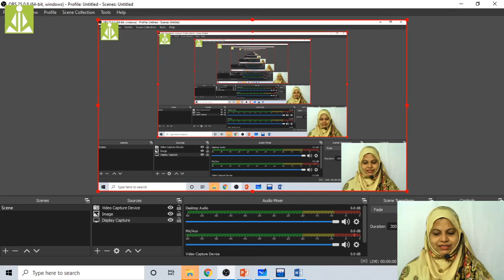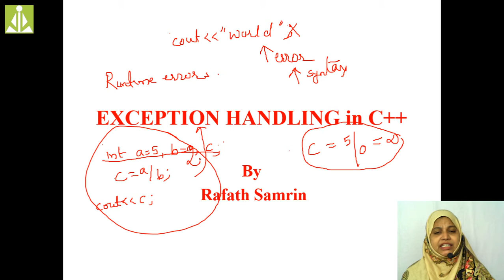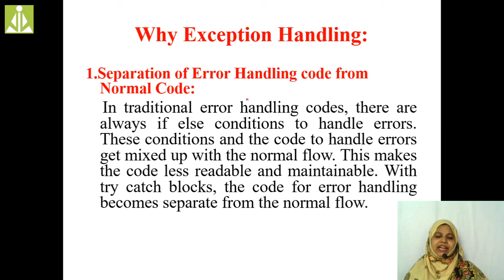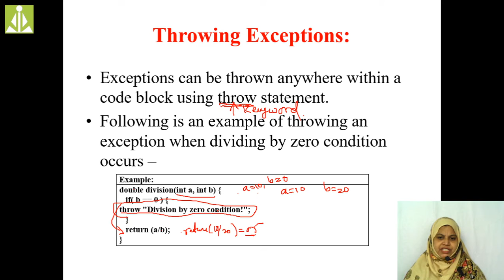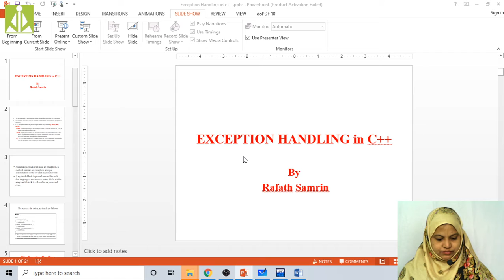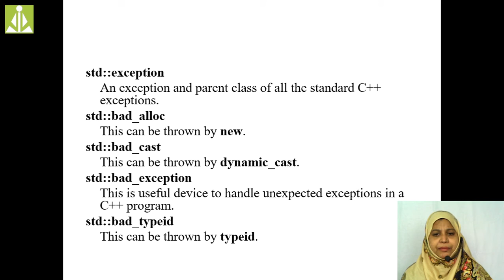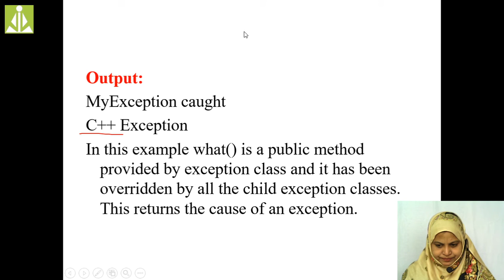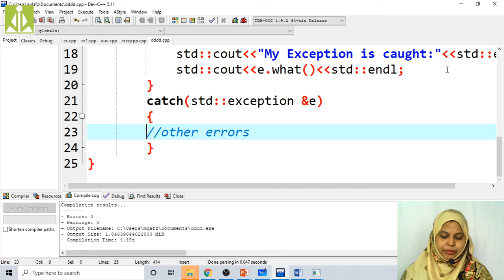Exception Handling in C++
-Introduction.
-The syntax for try/catch
-Throwing Exceptions
-Example of Exception Handling.
-C++ Standard Exceptions.
-Defining New Exceptions and implementation.